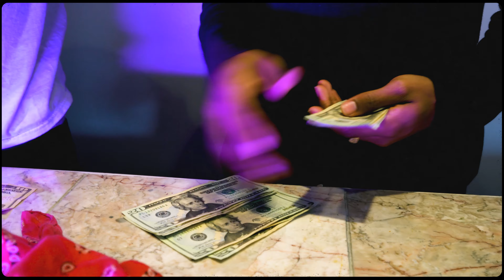JTB Shy Guy- No More Beat Boxing (Official Music Video) By: Dripp Mafia Productions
FLASH WARNING
FLASH WARNING
FLASH WARNING
FLASH WARNING

All props or anything that resembles illegal material should not be taken seriously in this video, they are no more than just props

Directed by: (@nahum_worldwid3 & @neo_dripp)